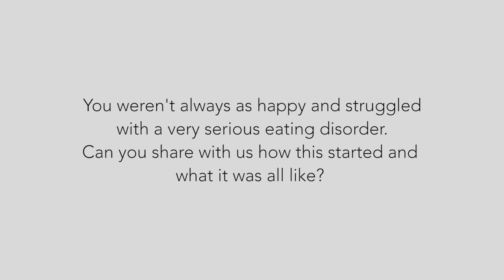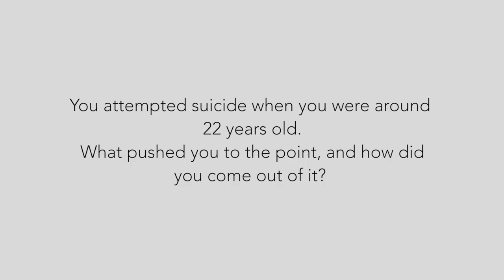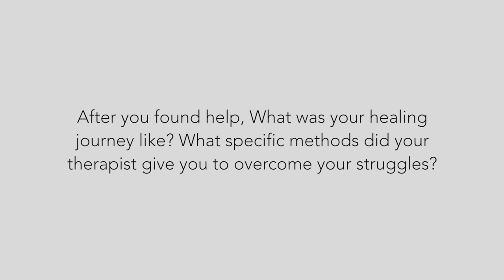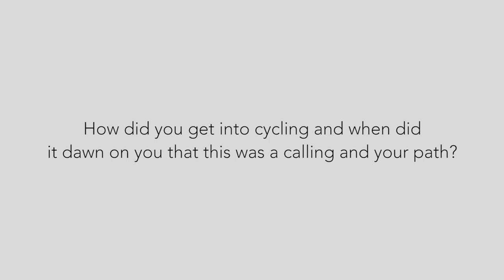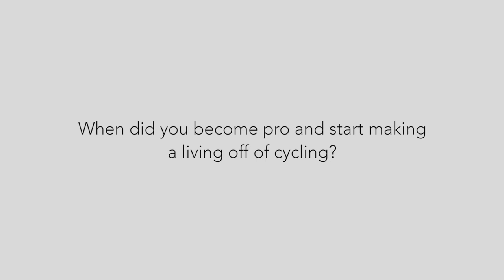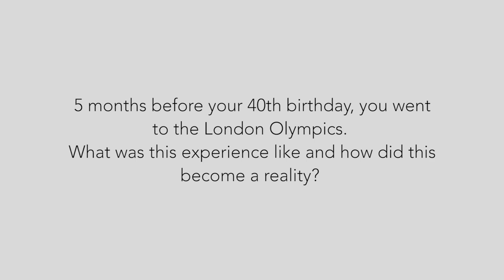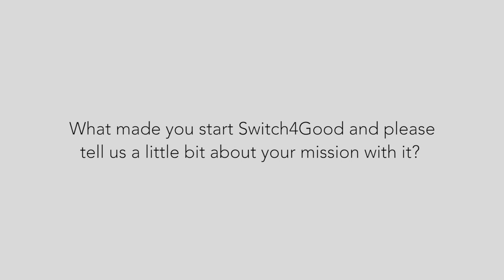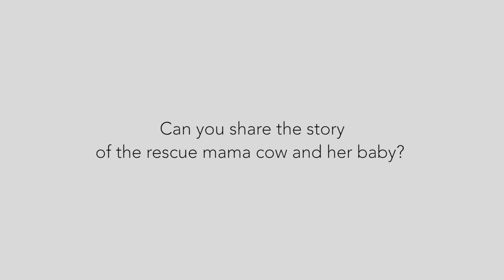This Ended My Eating Disorder | Olympic Vegan Athlete Dotsie Bausch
Today we'll discuss how Dotsie Bausch beat an Eating disorder, drug addiction, attempting suicide and rose to olympic champion. If you're looking for inspiration and hope, watch this entire interview as Dotsie opens up about a topic we need to discuss.

After concluding a prolific professional cycling career that produced a medal at the 2012 London Olympic Games, eight US national championships, two Pan American gold medals and a world record, Dotsie Bausch has become a powerful influencer for plant-based eating for athletes and non-athletes alike.

Named by VegNews in 2019 as one of the top 20 most influential vegans in the world, she utilizes her degree in plant-based nutrition to inform her impassioned messages as an advocate on behalf of humans, planet earth and animals.

Never one to shy away from facing staggering odds – just like she did in the Olympics while riding for Team USA, whose unlikely and triumphant story is chronicled in the Netflix documentary “Personal Gold” – her latest initiative is founding the non-profit Switch4Good. Switch4Good launched in early 2018 with a television commercial featuring six Olympians from four different countries and proves that cow’s milk is not part of a high-performance diet.

The ground-breaking commercial aired on NBC during the 2018 Winter Olympic Games closing ceremonies and on ABC during the Academy Awards broadcast.

Bausch is also one of the stars of the film The Game Changers which chronicles the story of the world’s most dangerous myth. Directed by Academy Award winner Louie Psihoyos and executive produced by Oscar winner James Cameron, The Game Changers released to worldwide audiences in October of 2019 and in just one week, became the #1 downloaded film of all time on iTunes.

Long before embodying radiant health and becoming an influential game changer, Bausch struggled for years with severe eating disorders and a recreational drug habit, that combined, led to a suicide attempt. It was during her recovery that she discovered her gift and love for the bike.
Bausch speaks passionately around the world, spreading her message about the numerous benefits – humane, nutritional and environmental – of plant-based eating.

Her popular TEDx Talk, “Olympic Level Compassion,” has garnered over 275,000 views and has been a catalyst of change for thousands of people. She is my dear friend and a voice for the billions of animals in need of one.

I"m so honored to bring you all this interview with this very special soul.

Here's a minute by minute recap of This Ended My Eating Disorder | Olympic Vegan Athlete Dotsie Bausch:

0:00 Vegan Athlete Dotsie Bausch Intro
0:45 Having an Eating Disorder
4:23 Surviving suicide attempt
7:00 Getting mental health help
9:00 Getting help when you feel at the bottom
10:00 Unconventional help with an Eating Disorder
11:20 How long to heal from Eating Disorder
12:00 Do you still struggle with eating
13:11 Becoming a professional cyclist
16:25 Getting a USA Cycling license
18:27 Your body can heal fast
18:51 How much does a pro cyclist make
20:45 Becoming a vegan athlete
23:45 Making London Olympics at 40
26:25 Getting over imposter syndrome
28:20 Hidden Meat and dairy problem
30:00 Dairy and athletes
30:52 What is Switch4Good
34:01 Rescuing a cow
39:12 Watch this emotional ending